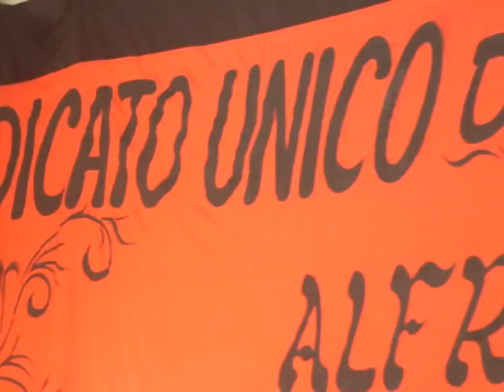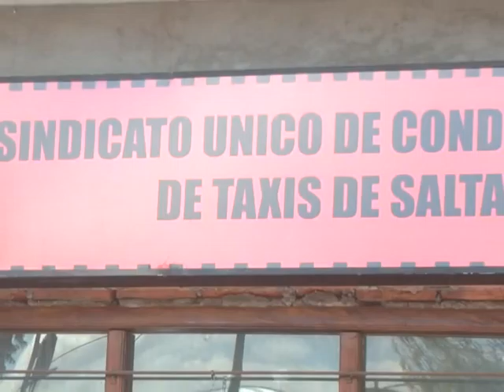EL SINDICATO ÚNICO DE TAXISTAS SE REUNIÓ CON EL JEFE DE GABINETE MARCOS PEÑA